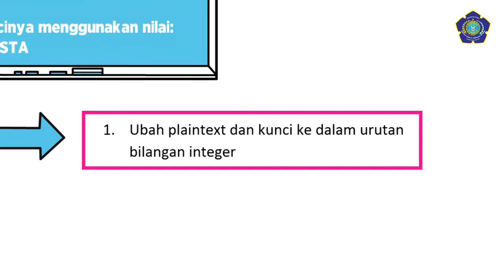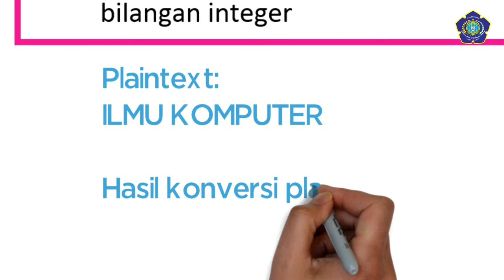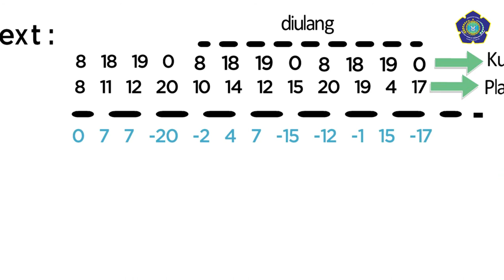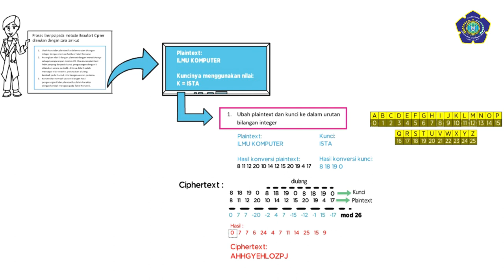Enkrip Beaufort Cipher - ESET Channel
Beaufort cipher menggunakan kunci K dengan urutan karakter-karakter K= k1 … kd di mana ki didapat dari banyak penggeseran pada alfabet ke-i sama seperti pada Vigenere cipher.